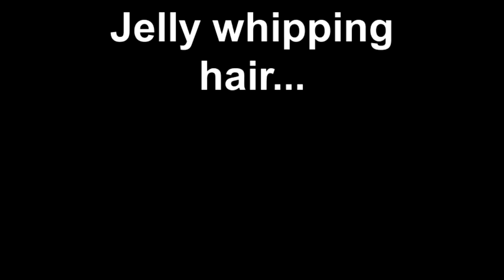Jelly whipping hair...